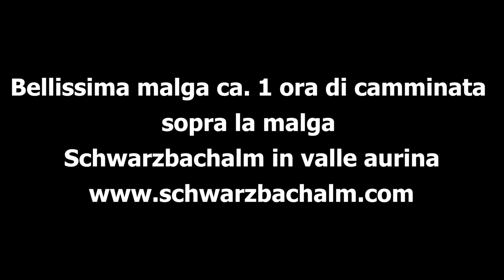Alm oberhalb der Schwarzbachalm im Ahrntal. Malga sopra la Schwarzbachalm in valle aurina.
Dieses wunscherschöne, unberührte Almgebiet befindet sich ca. 1 Stunde Gehzeit oberhalb der Schwarzbachalm. Die Schwarzbachalm befindet sich im Schwarzbachtal oberhalb von Luttach - St. Johann im Ahrntal in Südtirol. Eine echte Filmkulisse...
La malga nel video si trova ca. 1 ora di camminata vicino a lutago - san giovanni in valle aurina  sopra la malga Schwarzbachalm in valle aurina - alto adige.

Obermair Norbert